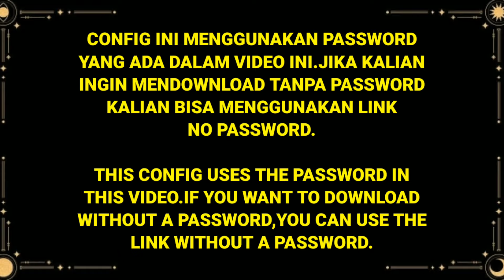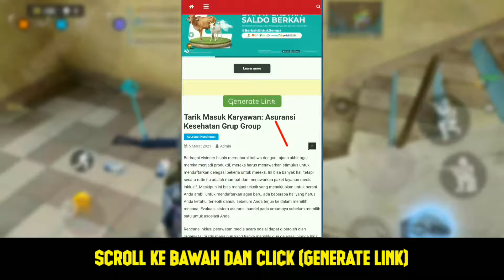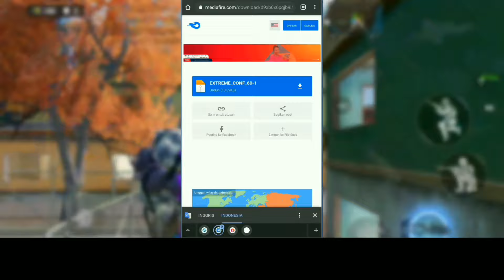FIX LAG GENSHIN IMPACT V2.0 | CONFIG STABLE 60 FPS | ANTI LAG INAZUMA MAP | SMOOTH..